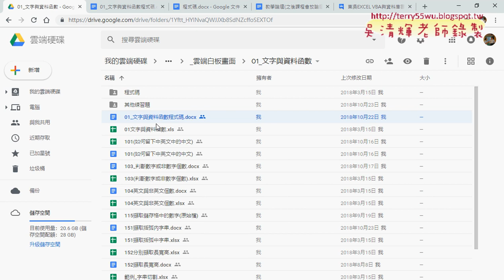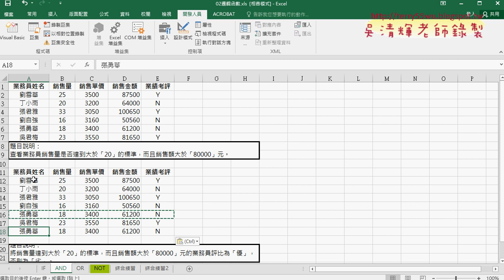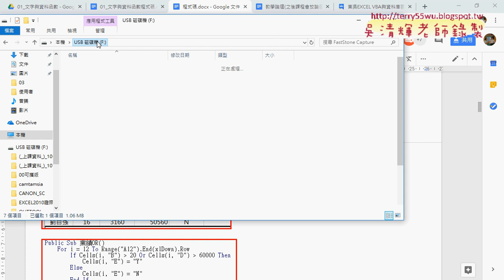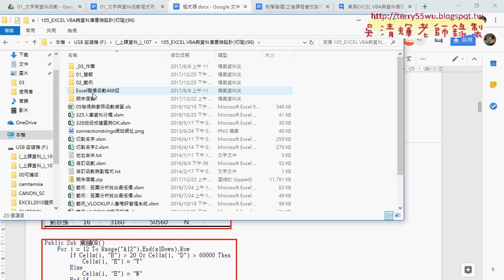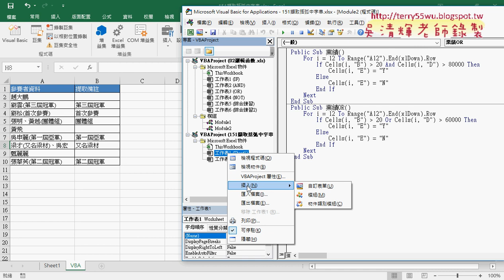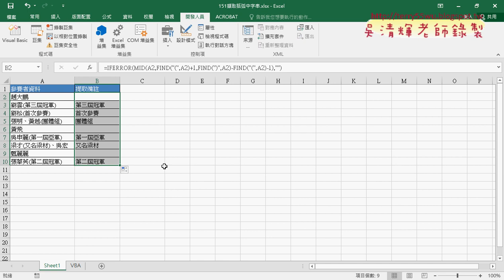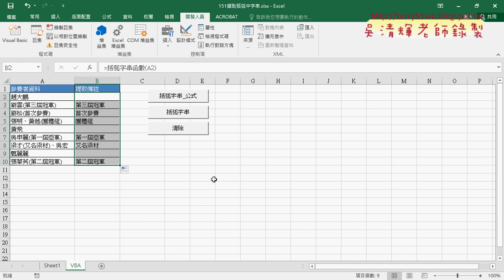06 151擷取括弧中字串函數邏輯